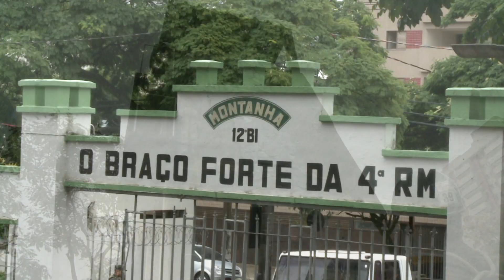FAB em Ação - Academia da Força Aérea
A rotina puxada dos cadetes da Academia da Força Aérea (AFA) é o foco deste FAB em Ação que vai para Pirassununga, no interior de São Paulo. Você vai ver como é a formação dos futuros oficiais aviadores, intendentes e infantes da Aeronáutica. Vamos conhecer o dia a dia de jovens que conciliam um curso superior com o treinamento militar para o comando e a liderança.